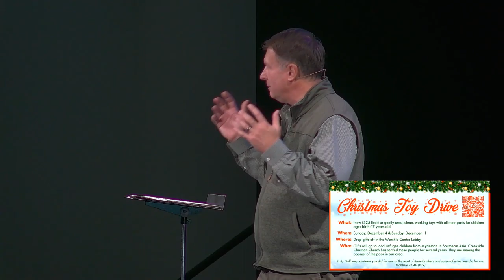"CELEBRATING THE PAST. LOOKING TO THE FUTURE" - "Beyond The Walls" - Chuck Peterman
Compassion ActIon: “Look out for the Left Out”– CARE BEYOND THE WALLS TO THE 80,000 in 23 in St. Johns.

If today is your very first time worshipping with us, please take a moment to fill out an online Connect Card

If you would like to partner with us in reaching the world with Jesus one person at time you can give